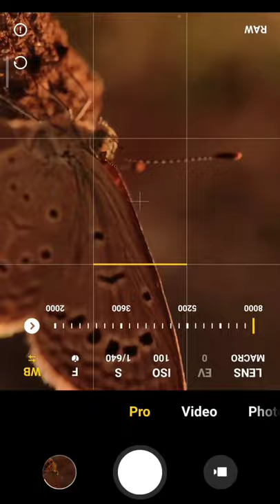macro photography by phone 📱🐜🐜